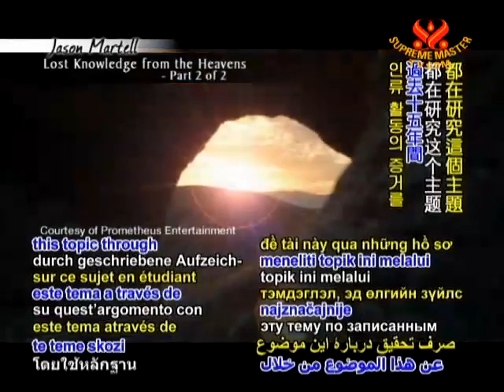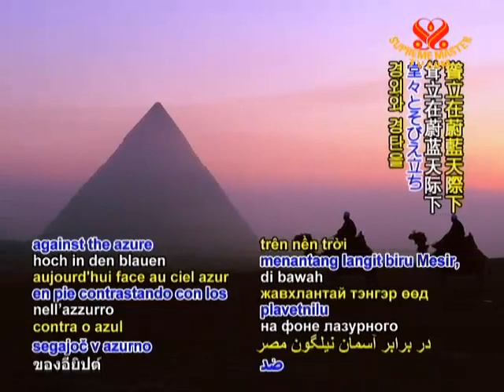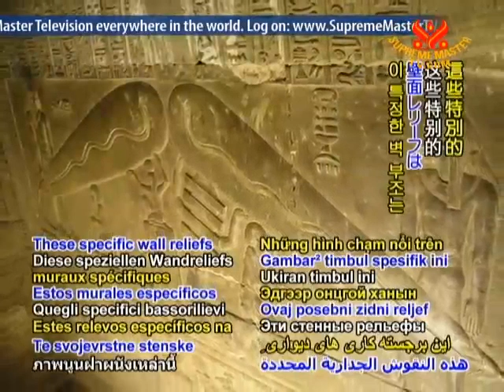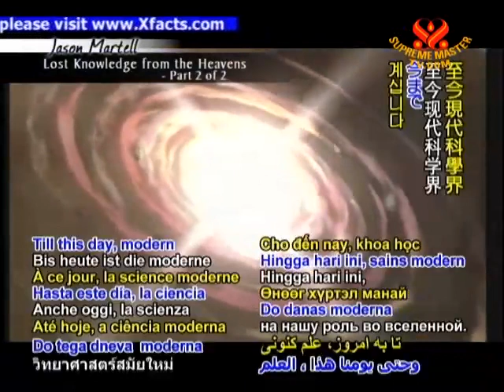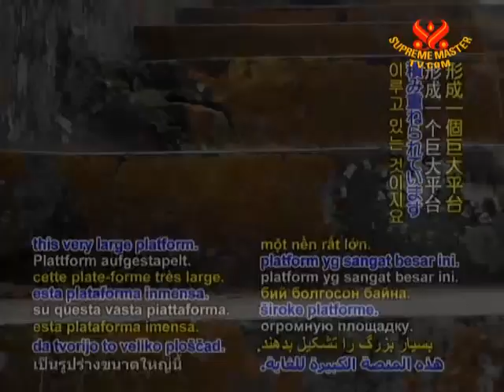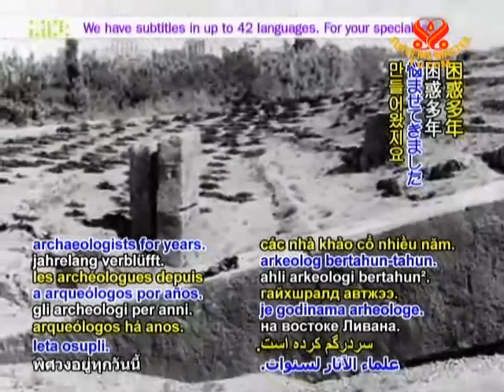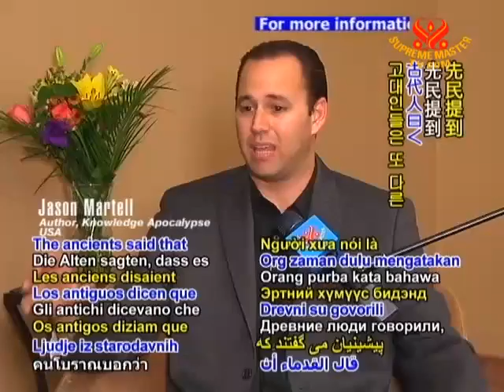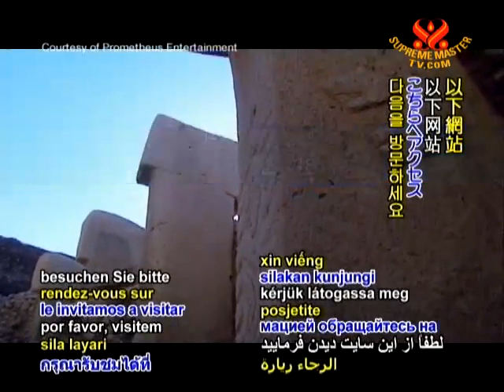Jason Martell - Lost Knowledge from the Heavens - Part 2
What technologies did ancient civilasations use? And where did they get it from?